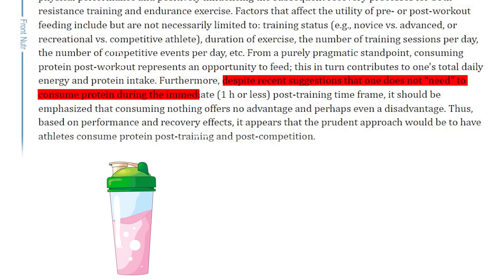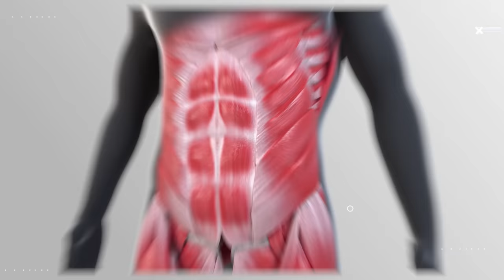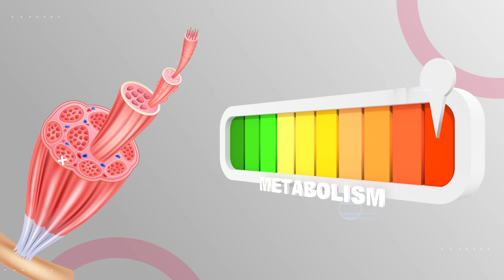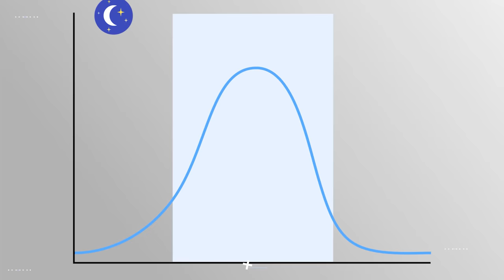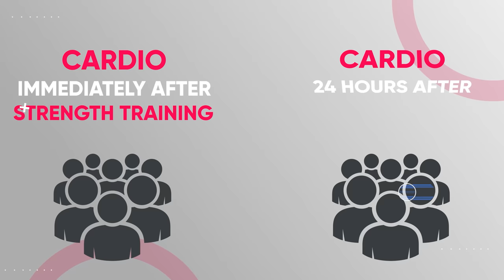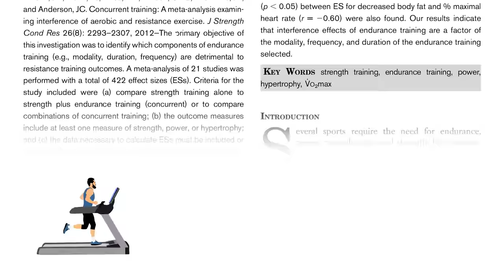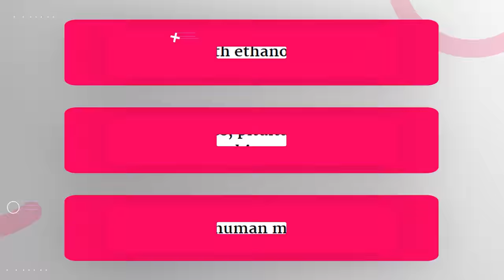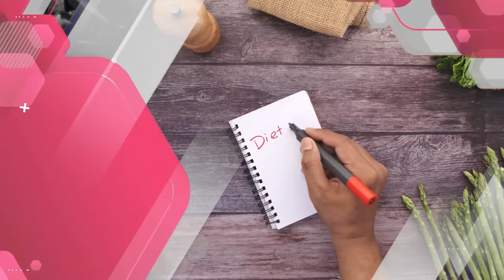7 WORST Things to do After Lifting Weights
These common muscle-building mistakes not only delay growth but can also cause injury. After lifting weights it's very important that you eat the right things and start the recovery process. This video will break through the biggest fitness myths and it'll help you avoid mistakes that will hold you back.

When you lift weights you break down muscle tissue and that muscle tissue needs to be repaired after the workout in order for it to heal and grow back stronger. Without taking the right steps post workout your muscles are not going to recover properly potentially leading to a loss of mass, a reduction in power output, and a heightened chance of injury. The things that you do during the hours of the day after lifting are truly as important as the workout itself for building muscle and burning fat.
For example one of the worst things you can do after lifting weights is not eating or drinking any kind of nutrients for an extended period of time and this is something that is becoming more common ever since the anabolic window myth was debunked. For a long time, everyone was under the impression that the anabolic window was a sacred short time period after your workout where you needed to take in nutrients immediately, or else you wouldn't get the gains or benefits from that workout. So people would bring protein powder with them to the gym and then rush to have a protein shake right after their workout out of fear of potentially losing muscle gains. But now that we know that the anabolic window is a myth the pendulum has swung back in the opposite direction, where people think that it doesn't matter if you don't eat protein or take a protein shake for hours and hours after you lift weights.

Well, research shows that it actually does matter and that there is a benefit to consuming protein sometime soon after your workout, specifically within the first hour. (15) We can draw from a study published in the journal of strength and conditioning research that found evidence that consuming protein shortly after a workout can help improve strength and muscle growth EVEN if you're already consuming enough protein throughout the rest of the day.(15) This is because after your workout your muscles are left broken down, and that can lead to a negative nitrogen balance. If you want to build muscle you want to spend more time throughout the day maintaining a positive nitrogen balance so your body always has a pool of amino acids readily available to draw from to repair and build muscle tissue. That's why you want to have either a high-protein meal or a protein shake as soon as you reasonably can after a workout. Specifically, you want to do this at most, within the first hour after you're finished lifting weights. This will provide your body the nutrients it needs to boost protein synthesis rates and shift right back over into a positive protein turnover rate. This is especially true if you didn't eat anything before your workout, by having something soon afterward your body can go from muscle breakdown to muscle growth allowing you to get more benefits from your training session.

Another thing that you want to be really careful with especially after a heavy leg or back lifting session is moving a lot of heavy furniture, Awkward objects, or doing another intense physical activity directly afterward. Again this is especially true when you're doing heavy sets of exercises like deadlifts or squats during your workout. Even if you perform these exercises with perfect form, if you're pushing yourself and lifting heavy weight you will exhaust the stabilizer muscles around your core and lower back. If you immediately go on to lift heavy awkward objects, you can be much more susceptible to an injury. And it's not only heavy objects it can be any kind of intense physical activity immediately after a heavy deadlift or leg session. For example, I completely destroyed my back a few years ago, by tearing up and replacing the turf at my gym after a heavy deadlifting session. (**) Just by bending down over and over again to rip up and lay down new turf my back was wrecked for weeks. So if you're planning on moving out, or if you have some really difficult physical tasks that you need to get done, make sure you're not doing it on a day and time that you're going all out at the gym directly beforehand. It's much better to choose to take one day off, take it a little easier at the gym, or adjust your workout schedule so that you can have adequate rest, rather than be forced to take weeks off because of a nasty lower back injury.

Now another common mistake with nutrition instead of not eating for hours after your workout is overeating or eating the wrong things afterward. Lifting weights and working out, in general, can make some people feel hungry. This is because exercise